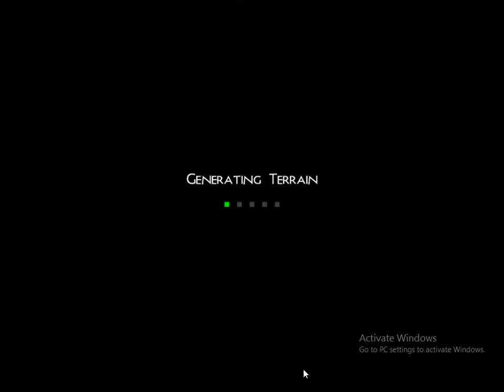PLAYING SURVIVAL CRAFT FOR THE FIRST TIME_ Microsoft minecraft_ going underground due to rain